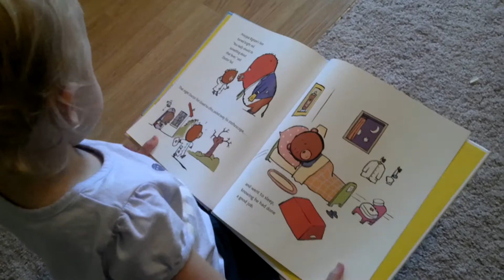Hannah Reads to Herself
Hannah "reads" a book to herself. She remembers things so well!